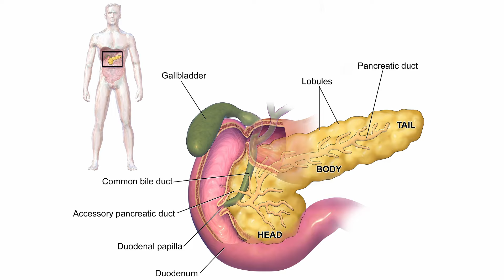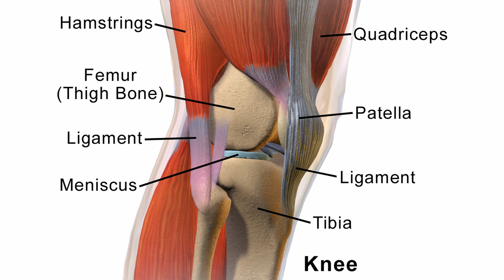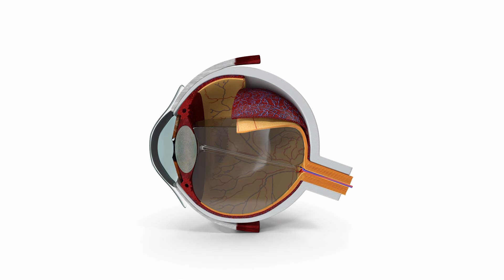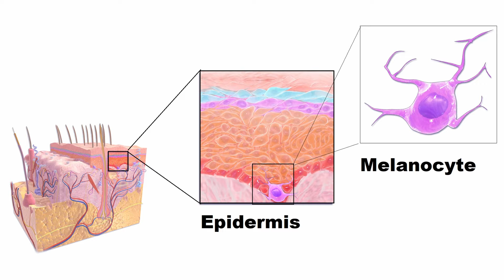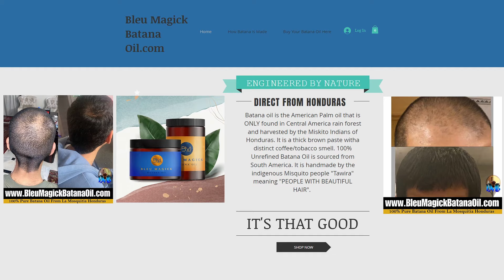Nesut Nectar Masterclass Featuring Mr. G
Join KT The Arch Degree and special guest Mr. G for an exclusive session on the Nesut Nectar Masterclass! Discover the wonders of Nesut Nectar stingless bee honey, delve into Dr. Sebi stories, explore Batana oil benefits, and stay tuned for a profound message at the finale that everyone needs to hear. Grab your seats, get ready to take notes, and join us for this empowering discussion! One day only!